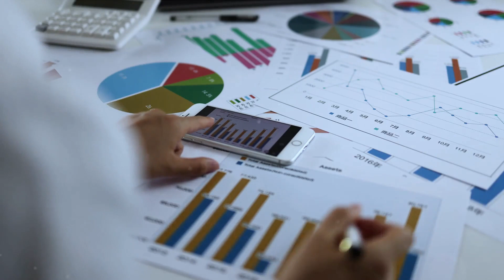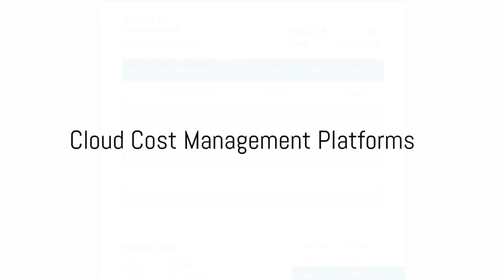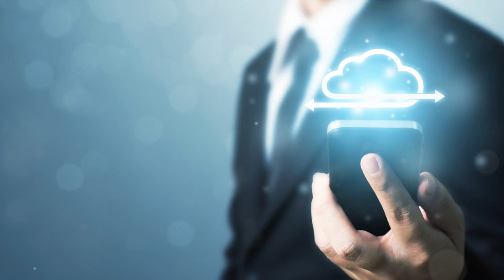Decoding the Cloud Bill: A Comprehensive Guide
In this new video, we dive deep into the intricate realm of cloud billing, unraveling its complexities to help you gain a comprehensive understanding and effectively manage your cloud costs. Are you tired of surprise cloud bills? Fret no more because we've got you covered! Our expert insights and practical tips will equip you with the knowledge and strategies to optimize your cloud spend, ultimately saving you valuable time and resources. Don't miss out on this essential guide to cloud billing! Let's demystify cloud billing together!

OUTLINE:

00:00:00 Introduction
00:00:18 The Importance of Data
00:00:36 Summary Invoice Data
00:00:56 Usage and Cost Reporting Tools
00:01:15 Detailed Usage and Billing Data
00:01:31 Cloud Cost Management Platforms
00:01:50 Cloud Billing Processes of Different Providers
00:02:11 Understanding the Raw Cloud Data
00:02:26 Conclusion